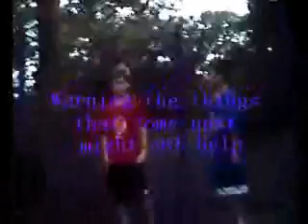MZflippers the Movie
A video about two people doing tricks on a trampoline.